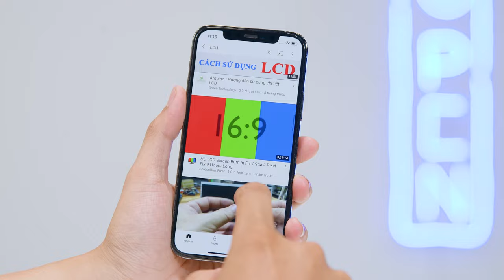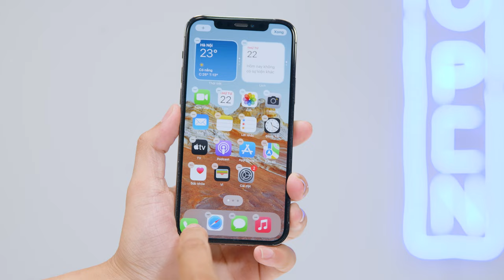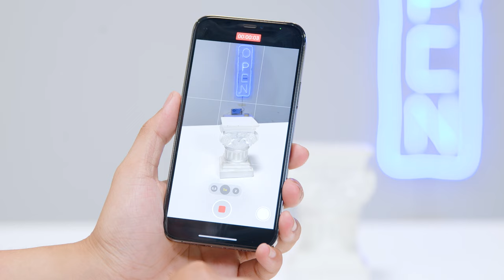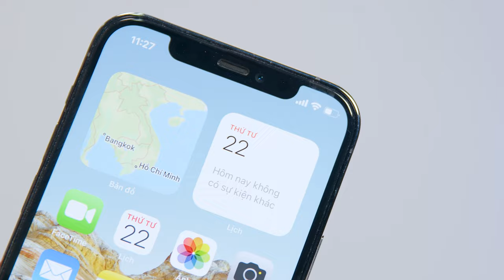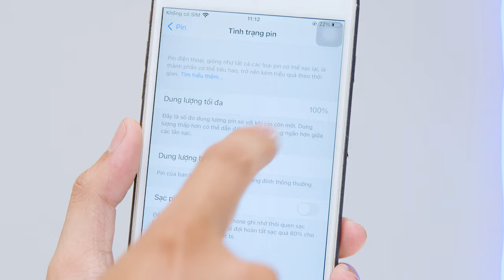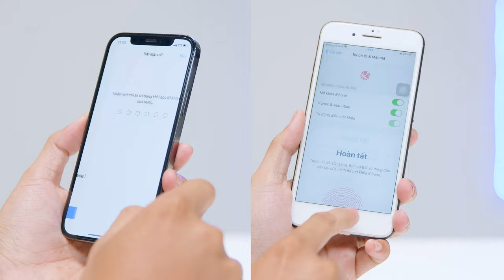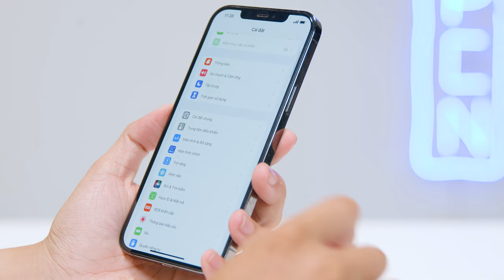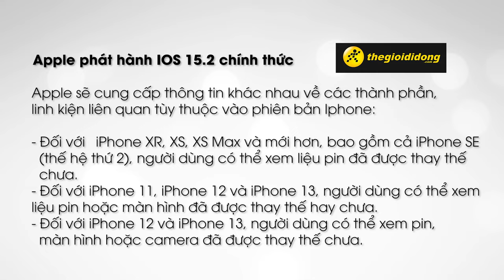Các bước CHECK IPHONE CŨ để khỏi bị LỪA năm 2022 | THẾ GIỚI DI ĐỘNG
Tết đã sắp cận kề và như cầu mua điện thoại ngày càng cao, do đó các dân buôn cũng rao bán iPhone cũ với các mức giá rất hời, vậy liệu có nên mua iPhone cũ giá rẻ và cách nào để không bị mua lầm máy dựng, máy dỏm. Trong video ngày hôm nay mình sẽ hướng dẫn cho các bạn các bước kiểm tra iPhone cũ khi đi mua ở các cửa hàng điện thoại.

❤️❤️👉 Anh em ơi, hãy nhấn SUBSCRIBE kênh Thế Giới Di Động bằng đường link sau đây để ủng hộ mình nhé Cập nhật thông tin sản phẩm, khuyến mãi mới nhất, liên hệ tại: 🖥 📱 Fanpage 📞 Tổng đài: 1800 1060